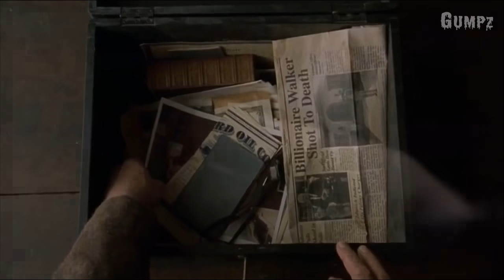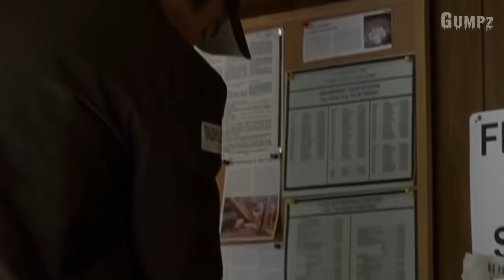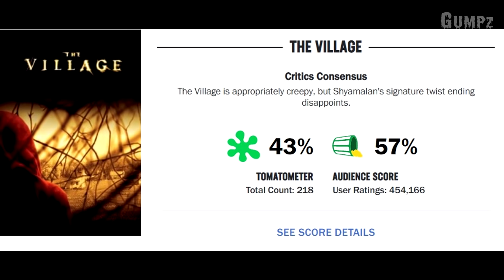กฏของหมู่บ้าน..คือห้ามใส่เสื้อสีแดง และห้ามเข้าไปในป่าต้องห้ามเป็นอันขาด (สปอยหนัง)